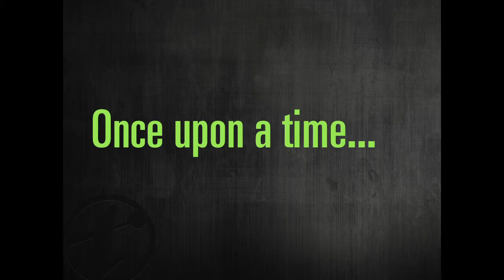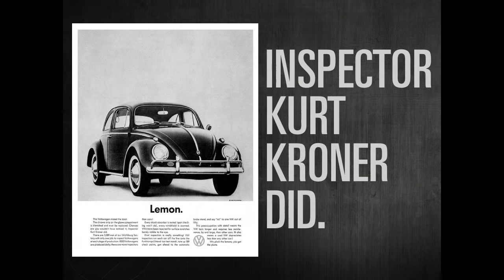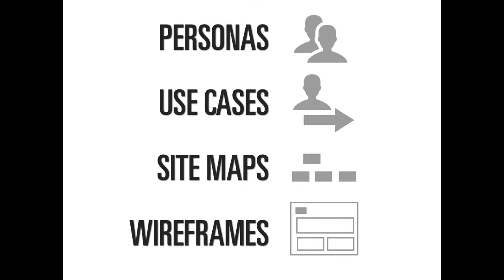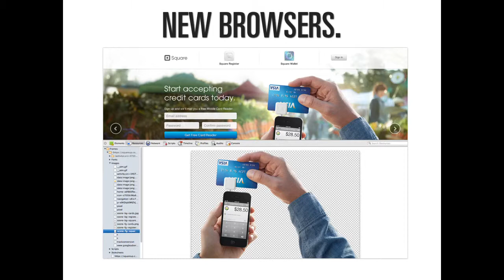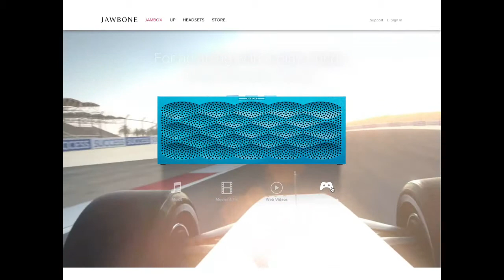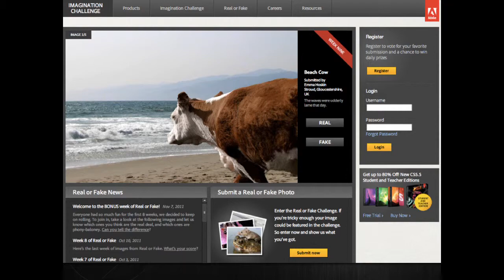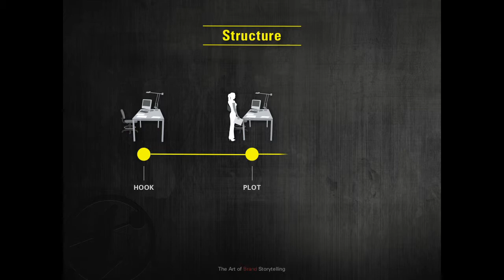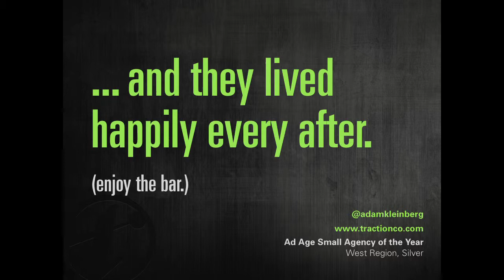The Convergence of Storytelling and UX Design - Adam Kleinberg, Traction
Adam Kleinberg, Traction
The Convergence of Storytelling and UX Design

We as user experience designer now need to consider the story that lives within our pages, not just the user flows that connect them together. We need to become storytellers.

In this presentation, you will learn about how to craft a story through user experience design, the pitfalls to avoid and the power that comes when great storytelling and great UX converge.